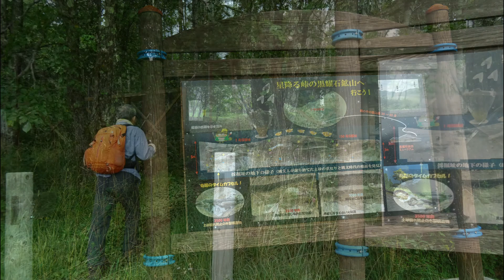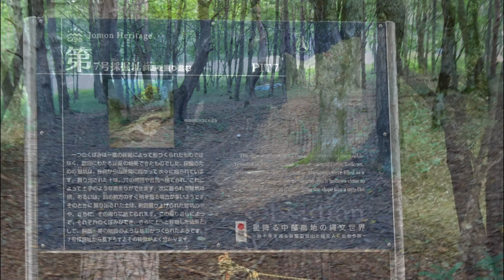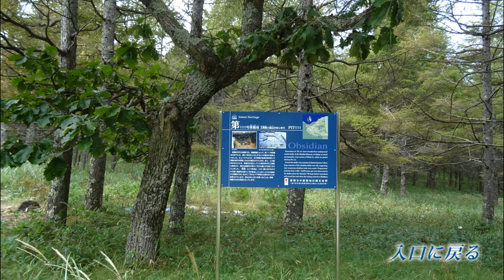長和町 黒耀石縄文鉱山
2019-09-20 長和町　黒耀石縄文鉱山　1時間30分　曇り時々晴れ
金曜日、長野県長和町の黒耀石体験ミュージアムに行きました。史跡公園「黒耀石縄文鉱山」が、ミュージアムから登山道を登って30分の星糞峠の上にあります。